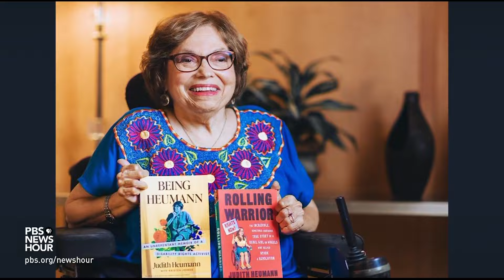A Brief But Spectacular take on the disability rights movement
Since childhood, Judy Heumann has faced ableism — institutionally, socially, and personally. New York’s public school system prevented her from enrolling, and she was often bullied or excluded by her own peers. After a lifetime of activism, she is finally seeing a shift in how people with disabilities are viewed and treated.  She gives us her Brief But Spectacular on the disability rights movement.